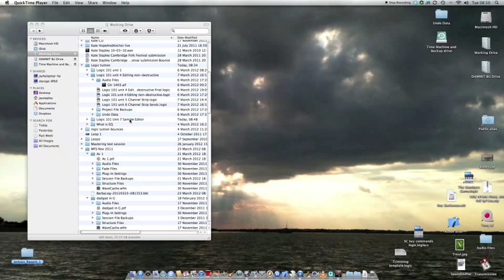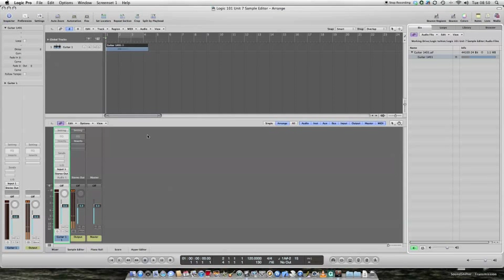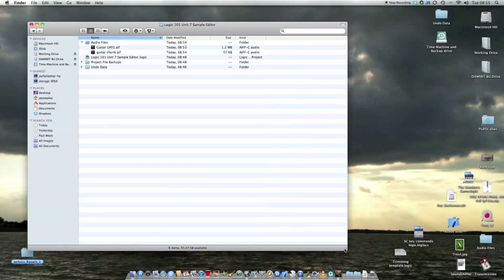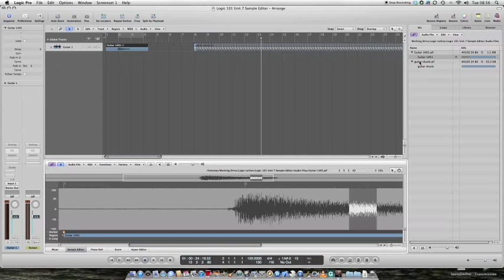Logic tuition 101 Unit 7 Sample Editor.m4v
Logic Pro tuition video: beginners guide to the Sample Editor